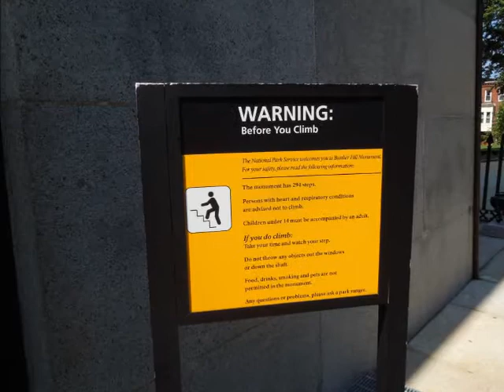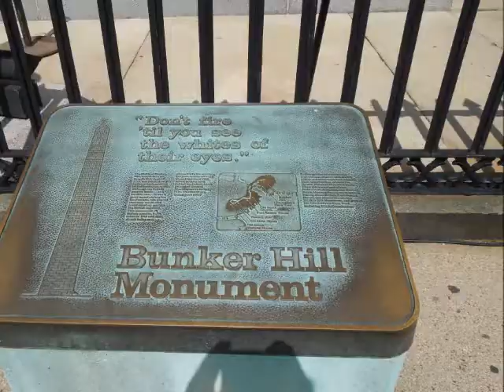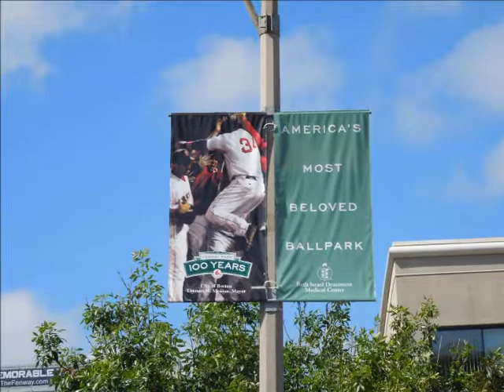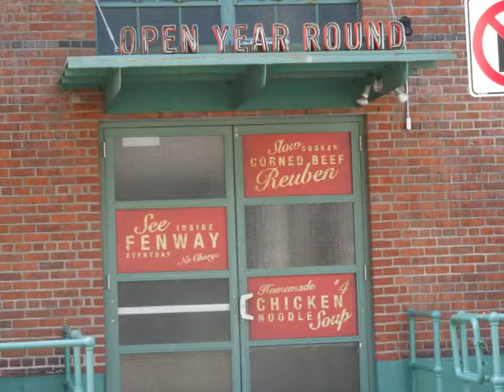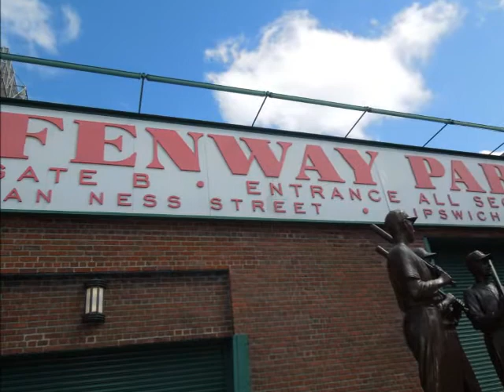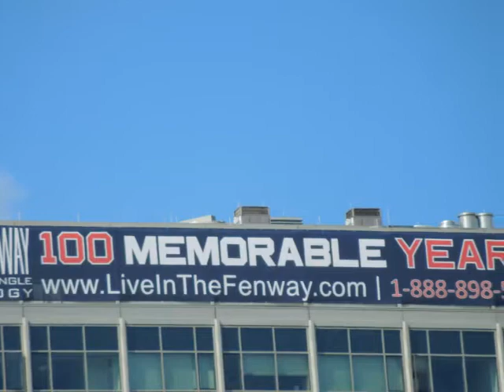Follow Me Around: Boston & New York (Pictures)